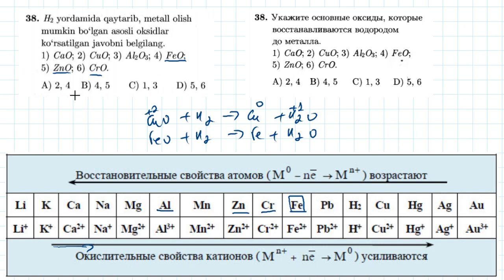38-test Kimyoning asosiy tushuncha va qonunlari | 38-тест Основные понятия и законы химии.